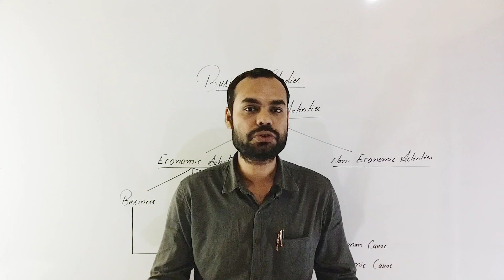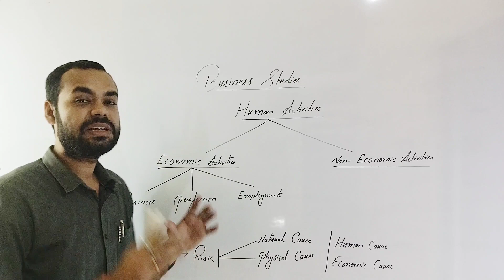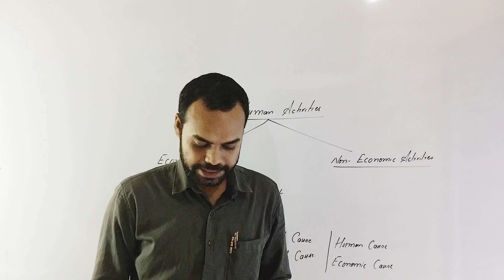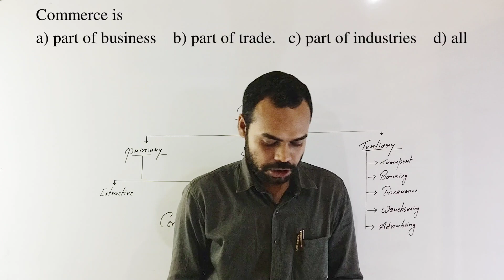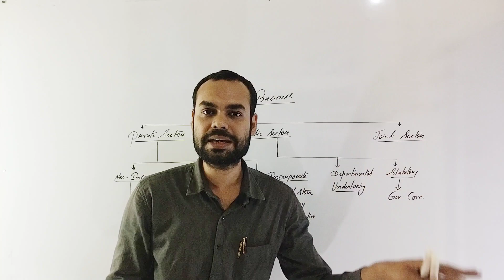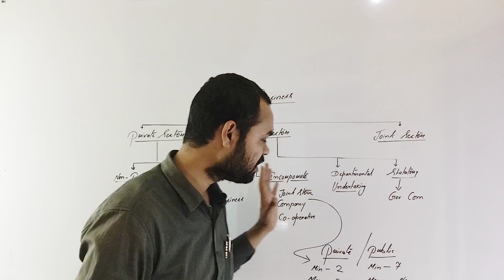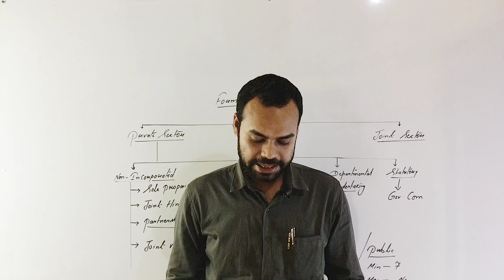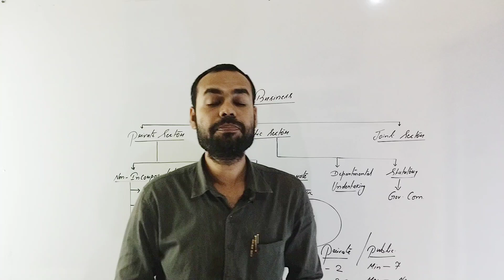2024/business studies/MCQ/ one shot/jacboard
We are providing all topics of business studies

all important topic with best explanation, which help you to solve and write answers in your exam.

, in one shot, important question, 12th important question, n sir, vn, vn tutorials, , icom52 , important ,jacboard #issues share #